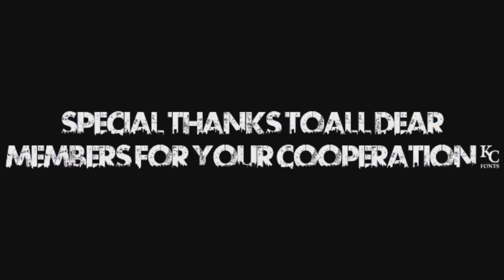Ganesh puja video 2021 Sahaspur .sahaspur Ganesh puja video.short and status video of Ganesh puja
Sahas pur Ganesh puja special video.sahaspur Ganesh puja video.short and status video of Ganesh puja...

2021 Ganesh puja video
Ganesh puja special video
Ganesh puja status video
Ganesh puja short video
Ganesh puja memorial Day
Best editing by Mr Dk Zone.

Beautiful nature
Beautiful tourist place
Best tourism place
Wonderful natural video
One of the best khasada video..
 Picnic spot of jiranga

 Tourist place
 Chandragiri famous place
 Wonderful natural video

Beautiful nature
 Awesome natural seen
 Mind fresh seen
 Enjoying video.

   Mobile use -realme7

It's a educational channel
It's a video making channel
Short video making channel
Vlog channel
Travel vlogs etc...

App use to edit-Kine master App use to thumbnail-Thumbnail app
Pixalab app use to make thumbnail

NCS music use It's only enjoy video .